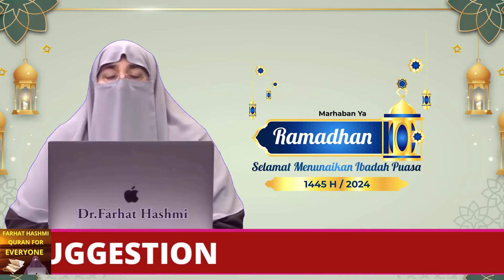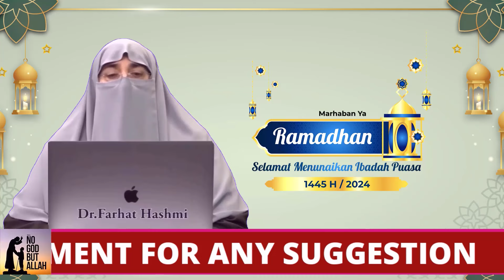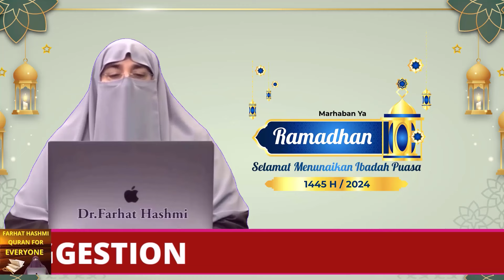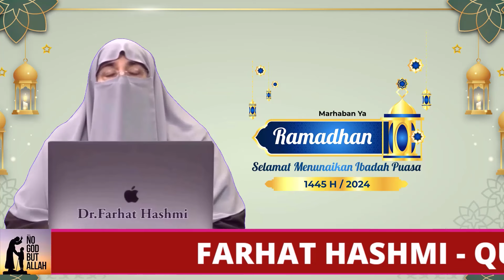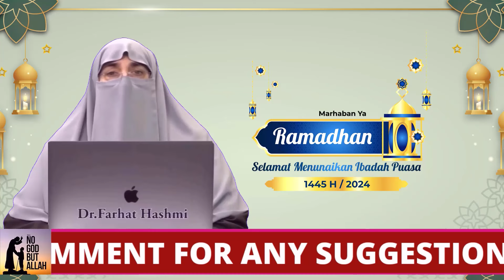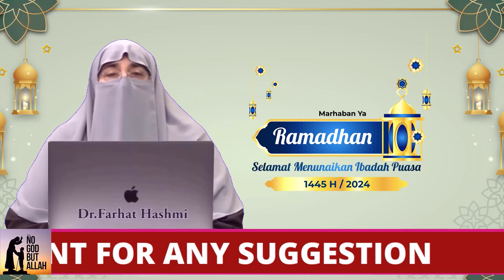Ramadan A Nourishment for the Soul by Farhat Hashmi